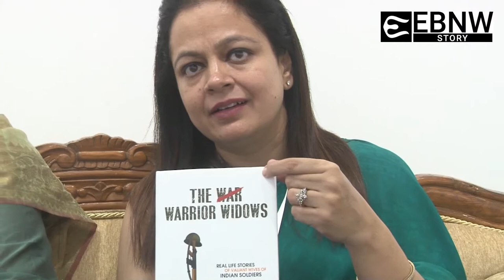Meet the author of the 'The Warrior Widows' Ambreen Zaidi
Ambreen Zaidi is the author of The Warrior Widows. She writes the real life stories of Valiant Wives of Indian soldiers